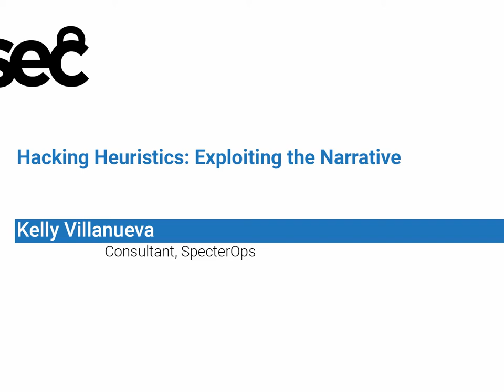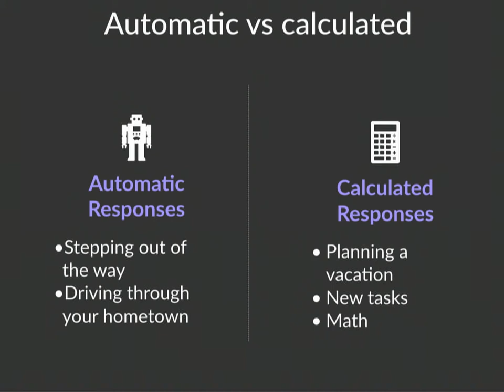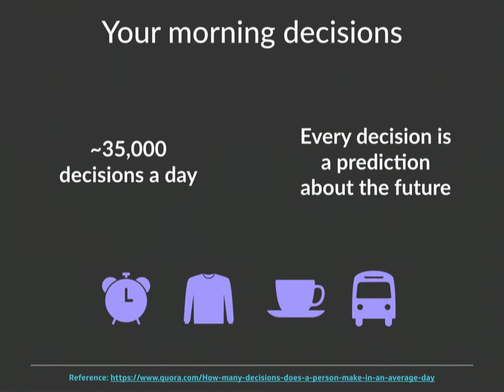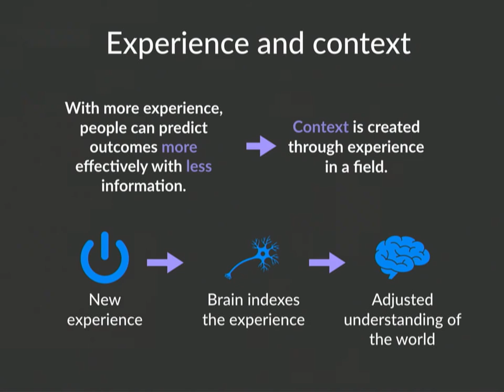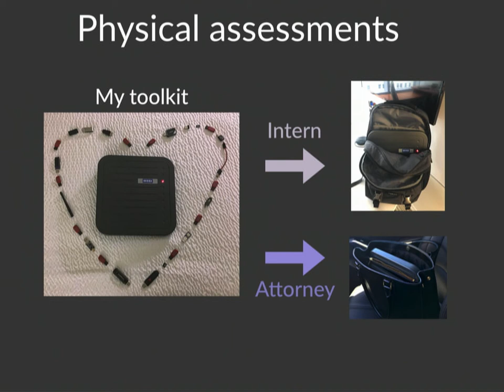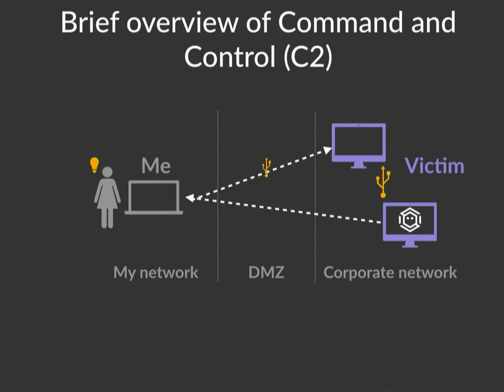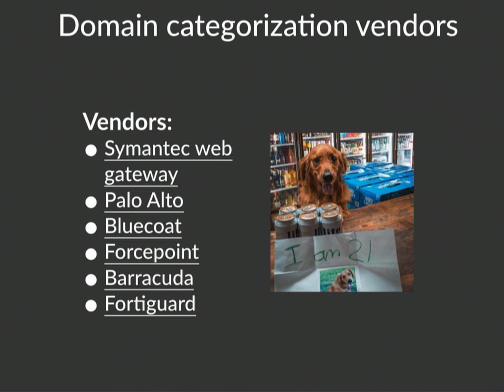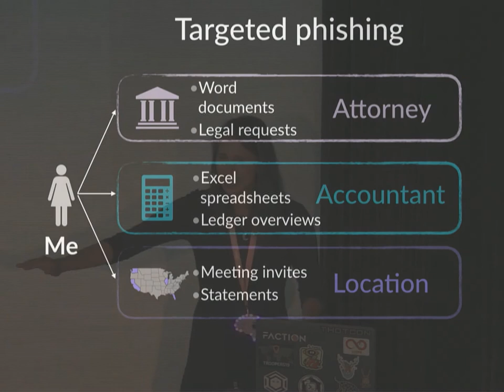NorthSec 2019 – Kelly Villanueva – Hacking Heuristics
Kelly is an operator at SpecterOps. She has several years of experience improving the security posture of Fortune 500 companies through adversary simulation and detection activities. Since graduating from the University of Miami School of Business Administration, Kelly has informally continued her studies in behavioral science and economics, and she enjoys applying her abstract ideas to red team operations.